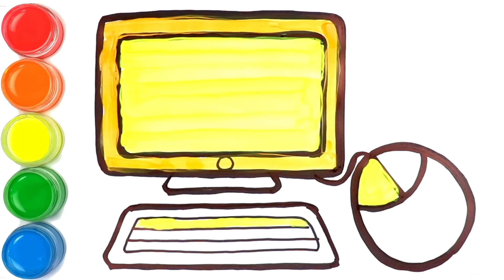Computer Drawing & Coloring for Kids | How to Draw a Computer, Learn Colors for Kids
Drawing and coloring is so interesting, now draw a computer and color them with me!